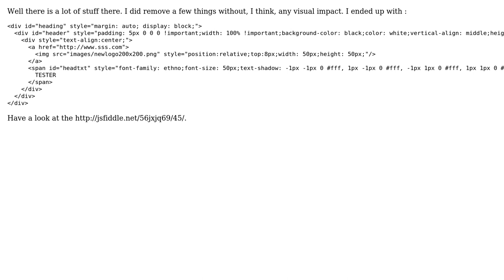Centering image and text vertically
With thanks & praise to God, and with thanks to the many people who have made this project possible! You are responsible for your own actions.